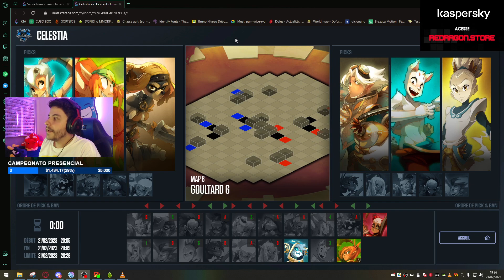DOFUS KTA QUALIFIER 1 - CELESTIA vs DOOMED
Proteja seus dados com Kaspersky e garanta seu desconto com o cupom: DOFUS